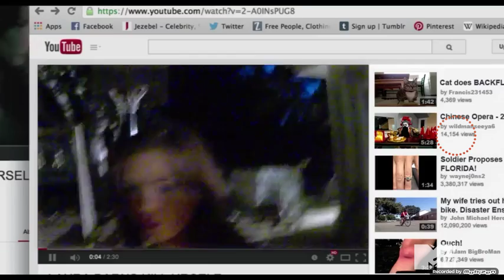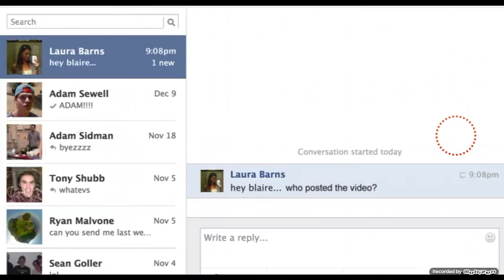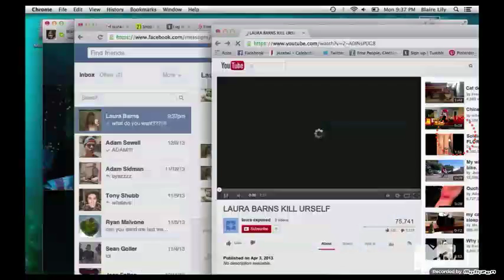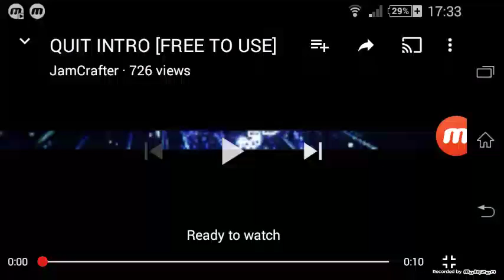Pt one unfreinded